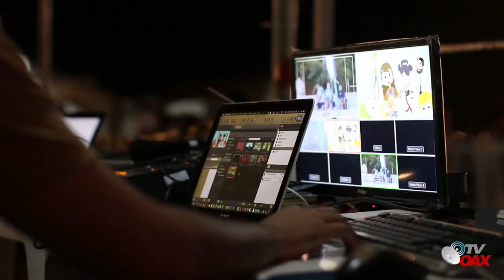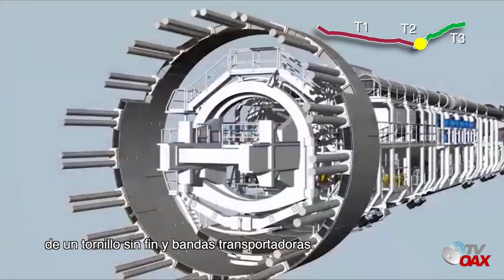Avances Tren Interurbano Mexico-Toluca, se concluye el gran tunel de 4 Km y los antisismicos.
AVANCES del Tren Interurbano Mexico Toluca, octubre 2020.